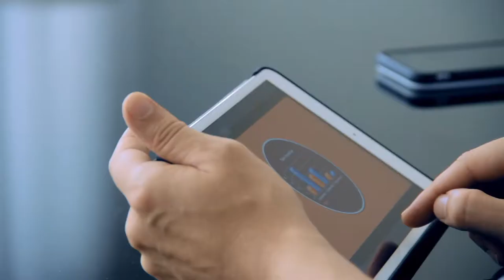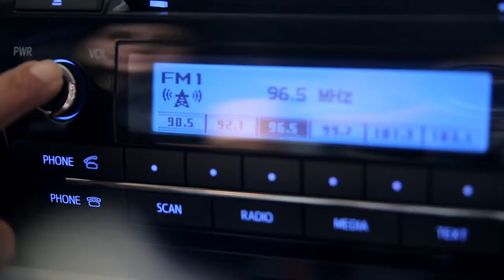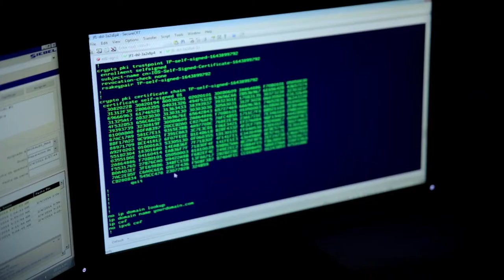Concurso C&W Films | Finalista: Maria Fernanda Sánchez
Este video nos relata la importancia de estar protegidos y más aún proteger los datos de nuestros clientes y como C&W Business le ayuda a completar ese paso importante.